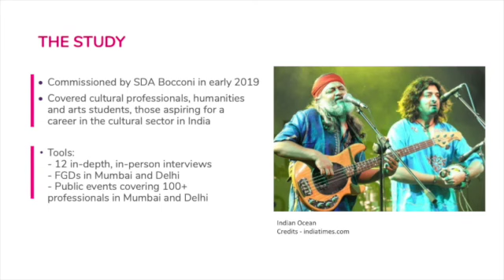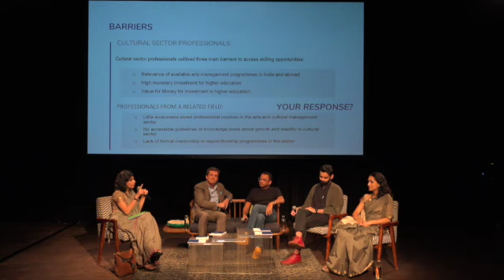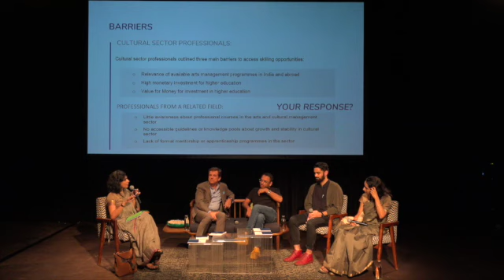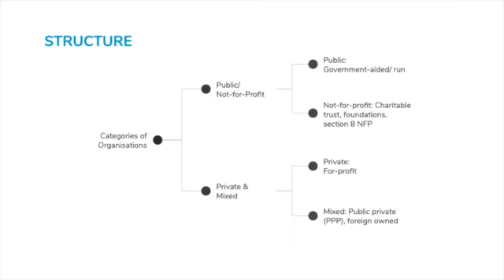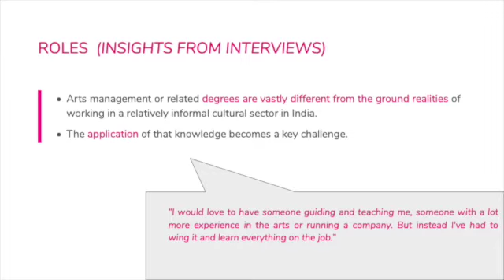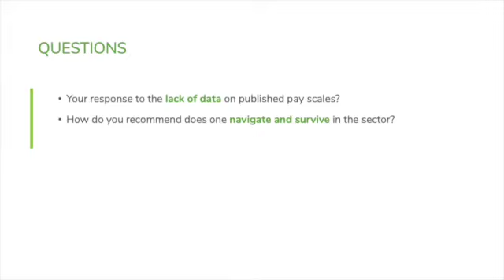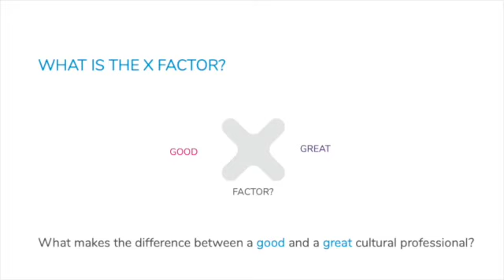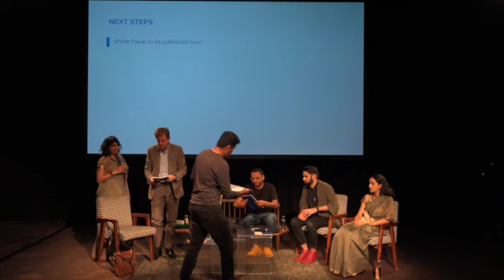Careers in the Arts - Structures, Roles and Pay-scales.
A recent white paper commissioned by SDA Bocconi Asia Center highlighted significant gaps faced by cultural professionals in accessing upskilling opportunities and training programmes. The gaps range from lack of available training programmes, mentorship and apprenticeship structures, inadequate sector knowledge, to ambiguity about career paths and career growth in the culture sector.

 It’s this last finding that was unpacked in an honest, free-flowing discussion with sector leaders and arts educators. Ashu Phatak (Music Composer & Founder- True School of Music, blueFROG), Amrita Lahiri (Dancer & Dance Curator), Ishan Benegal (Associate Artistic Director- G5A Foundation for Contemporary Culture) and Alessandro Giuliani (Director of SDA Bocconi Asia Center) participated in the first event that Art X organised in 2020 which was moderated by Rashmi Dhanwani.

The closing of the session also saw the launch of the White Paper authored by the Art X Company titled "Arts Management in India - Challenges in formal education for arts management in India '' .

You can access the White Paper on our website.